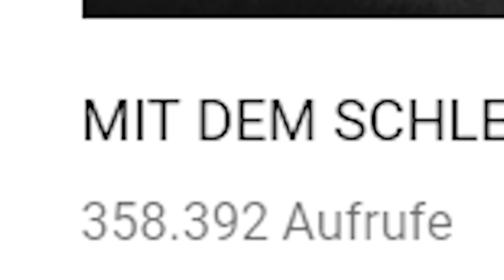WAS macht ein 3. LIGIST mit über 500 MILLIONEN € ? 🔥 | FIFA 19 Karriere Experiment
WAS macht ein 3. LIGIST mit über 500 MILLIONEN € ? 🔥 | FIFA 19 Karriere Experiment Millionen transfers 3 liga 2 liga bundesliga milliarde
►► FIFA 19 bestellen